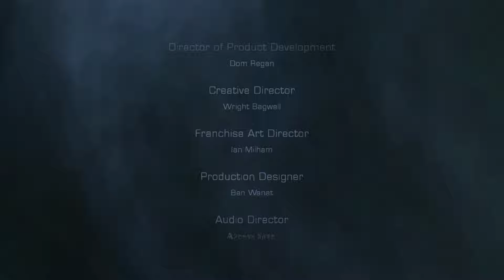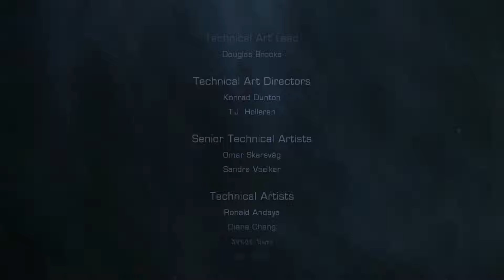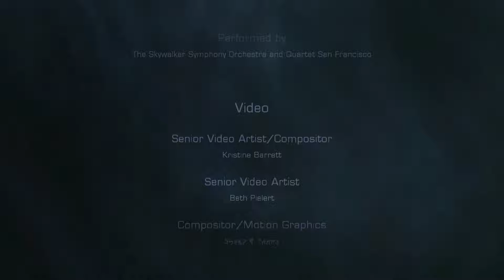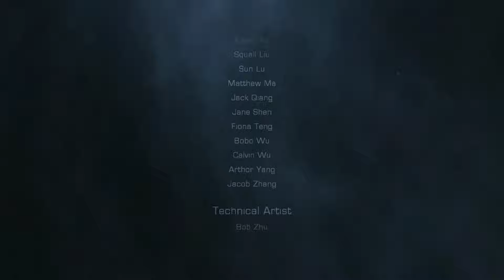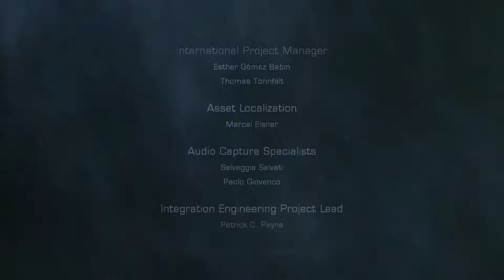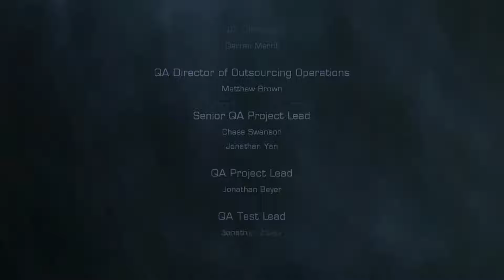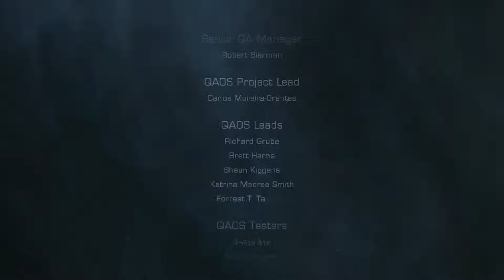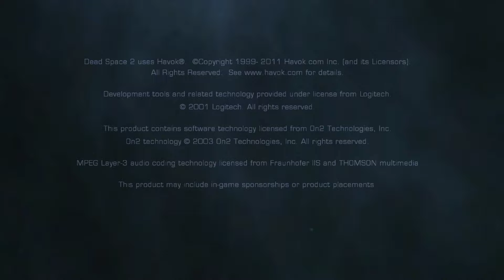"Kapitel #15 Finale" Dead Space 2 (Deutsch, no Commentary, Walkthrough)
Dies ist mein Playthrough von Dead Space 2, alles wurde von mir selbst aufgenommen und bearbeitet.

Wenn euch mein Video gefallen hat, dann hinterlasst bitte ein Like und ein Abo, ich würde mich sehr freuen :)
In Dead Space™ 2 unterstützen Sie Isaac Clarke, den Ingenieur aus Dead Space, als er drei Jahre nach den schrecklichen Ereignissen auf der USG Ishimura erwacht. Die Ishumura war ein Raumschiff, welches Erze aus Asteroiden förderte und von grotesken, zunächst verstorbenen und dann wiederauferstandenen, Crew-Mitgliedern, den "Nekromorphen", heimgesucht wurde. Nach der Freilegung eines seltsamen Artefakts, bekannt als der Markierer, findet Isaac sich auf der Sprawl wieder, einer gigantischen Raumstation in einer Umlaufbahn des Saturns. Ohne zu wissen wie er dorthin gekommen ist und trotz der Visionen von seiner toten Freundin Nicole, muss er erneut einen Ausbruch der Nekromorphen überleben, während er sich zu einer Antwort kämpft, die das Chaos hoffentlich beseitigen kann.
Hauptmerkmale:
Kämpfen Sie sich mit 360°-Bewegungsmöglichkeiten durch das Weltall
Nutzen Sie verheerende Werkzeuge um den Alien-Ausbruch in den Griff zu kriegen

Entwickler: Visceral Games
Publisher:   Electronic Arts
Plattform:   Ps3, Xbox 360, Pc
Erscheinungsdatum: 25. Januar 2011